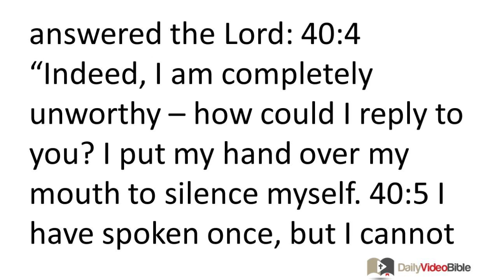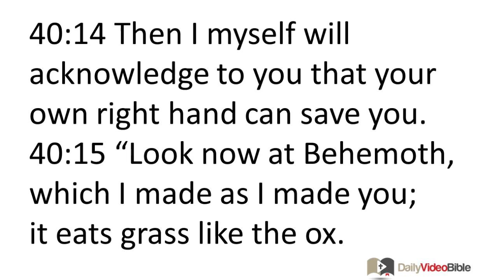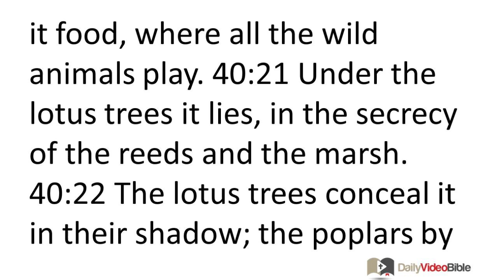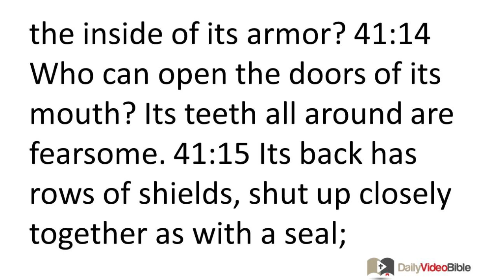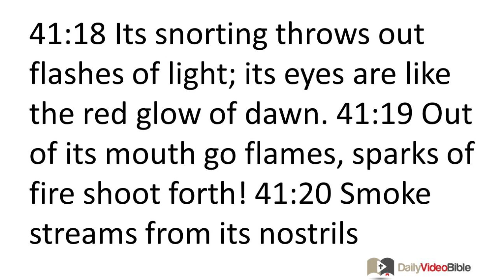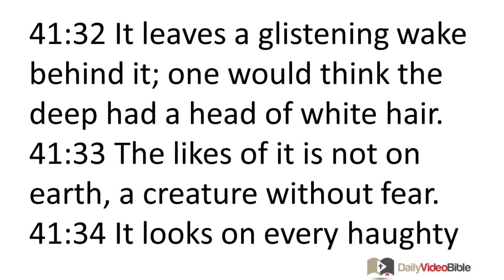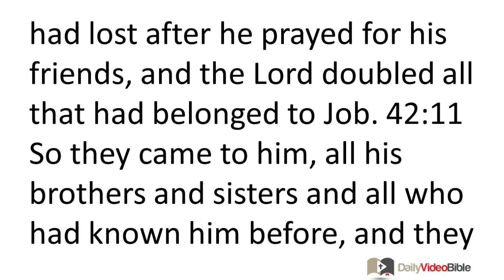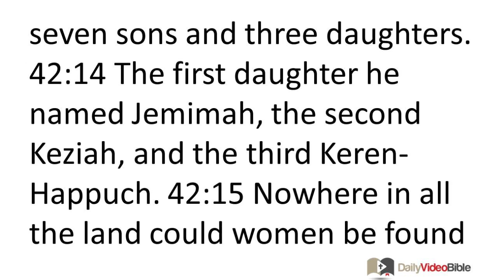August 20 Job 40 thru 42 Old Testament for the Daily Video Bible DVB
Job 40:1-24 - Job's Reply to God's Challenge
40:1 Then the LORD answered Job:
40:2 "Will the one who contends with the Almighty correct him?
Let the person who accuses God give him an answer!"

40:3 Then Job answered the LORD:
40:4 "Indeed, I am completely unworthy -- how could I reply to you?
I put my hand over my mouth to silence myself.
40:5 I have spoken once, but I cannot answer;
twice, but I will say no more."
The Lord's Second Speech
40:6 Then the LORD answered Job from the whirlwind:
40:7 "Get ready for a difficult task like a man.
I will question you and you will inform me!
40:8 Would you indeed annul my justice?
Would you declare me guilty so that you might be right?
40:9 Do you have an arm as powerful as God's,
and can you thunder with a voice like his?
40:10 Adorn yourself, then, with majesty and excellency,
and clothe yourself with glory and honor!
40:11 Scatter abroad the abundance of your anger.
Look at every proud man and bring him low;
40:12 Look at every proud man and abase him;
crush the wicked on the spot!
40:13 Hide them in the dust together,
imprison them in the grave.
40:14 Then I myself will acknowledge to you
that your own right hand can save you.
The Description of Behemoth
40:15 "Look now at Behemoth, which I made as I made you;
it eats grass like the ox.
40:16 Look at its strength in its loins,
and its power in the muscles of its belly.
40:17 It makes its tail stiff like a cedar,
the sinews of its thighs are tightly wound.
40:18 Its bones are tubes of bronze,
its limbs like bars of iron.
40:19 It ranks first among the works of God,
the One who made it
has furnished it with a sword.
40:20 For the hills bring it food,
where all the wild animals play.
40:21 Under the lotus trees it lies,
in the secrecy of the reeds and the marsh.
40:22 The lotus trees conceal it in their shadow;
the poplars by the stream conceal it.
40:23 If the river rages, it is not disturbed,
it is secure, though the Jordan
should surge up to its mouth.
40:24 Can anyone catch it by its eyes,
or pierce its nose with a snare?